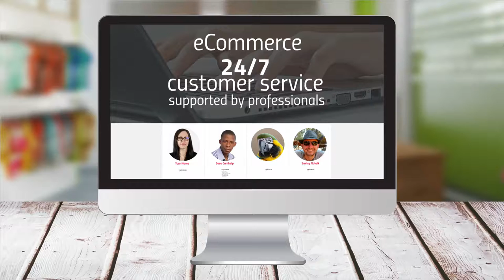eCommerce Customer Service - Prezi template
Prezi template for a web page presentation with Prezi 3D background effect. iMac computer is standing on a grey wooden table and presenting a company introduction theme.